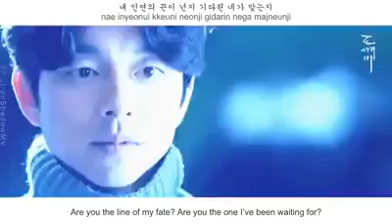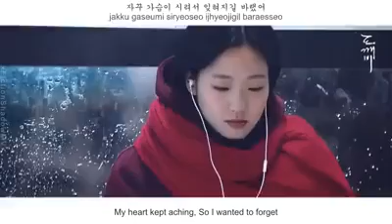AYO ANGKU ☝️😉 UDAH BERAPA KALI KALIAN NONTON KDRAMA SATU INI " GOBLIN " GONG YOO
안녕하세요.

Follow And Like My Video And my Channel
Klik This Links Guy's

Sinopsis Drama Korea Goblin

Fantasi kisah antara goblin yang membutuhkan pengantin fana untuk mengakhiri hidup abadi-Nya, seorang malaikat maut amnesia yang tinggal bersama-sama dengan goblin untuk mengawasi jiwa-jiwa yang lewat, dan seorang wanita manusia yang tiba-tiba muncul diklaim pengantin goblin, yang benar-benar ditakdirkan untuk dibunuh.

Details Drama Korea Goblin

Title: 쓸쓸하고 찬란하神-도깨비 / Sseulsseulhago Chanranhasin – Dokkaebi
Also known as: The Lonely, Shining Goblin
Genre: Fantasy, romance
Episodes: 16
Broadcast network: tvN
Broadcast period: 2016-Dec-02 to 2017-Jan-21
Air time: Friday & Saturday 20:00
Original Soundtrack: Goblin OST

Daftar Pemain Drama Goblin

Gong Yoo as Kim Shin (apx. 935 years old, goblin)
Kim Go Eun as Ji Eun Tak (19, human bride)
Lee Dong Wook as Wang Yeo (late 30s, grim reaper)
Yoo In Na as Kim Sun / Sunny (mid-late 20s)
Yook Sung Jae as Yoo Duk Hwa (mid-late 20s)